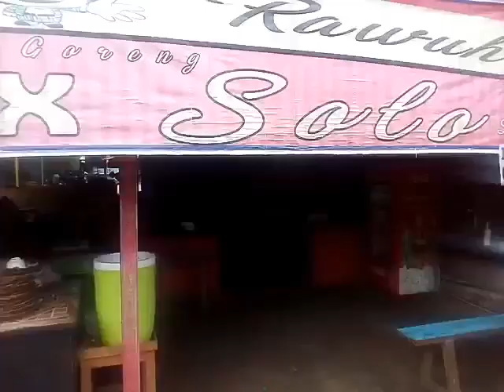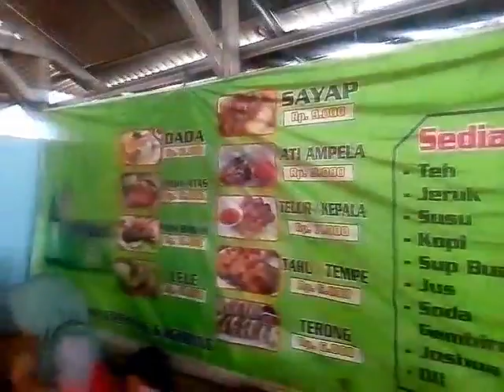Tempat makan murah dkat kampus UNNES Semarang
Tempat makan dkat kampus UNES yg murah salah satunya Ayam Gepuk..dengan harga yg rekondisi banget ..cocok buat anak kos..dan memberikan pilihan menu yg banyak...bagi teman2 harus mencobanya